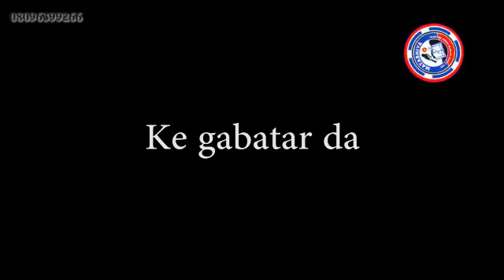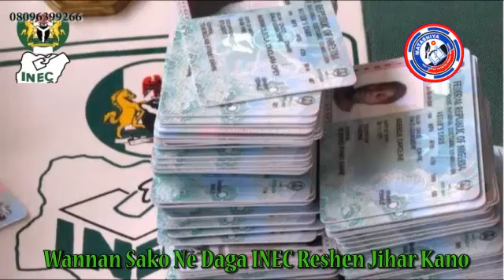Labaran Matashiya TV na yau Talata 12 7 2022